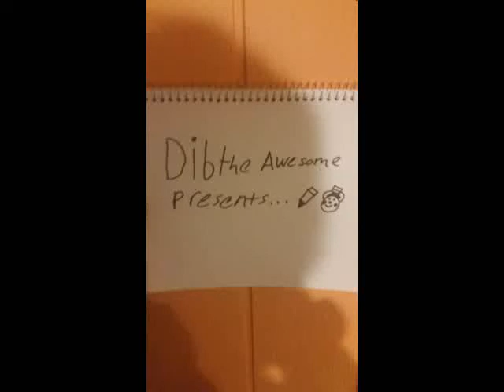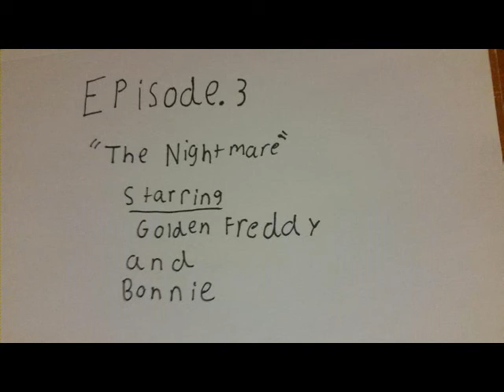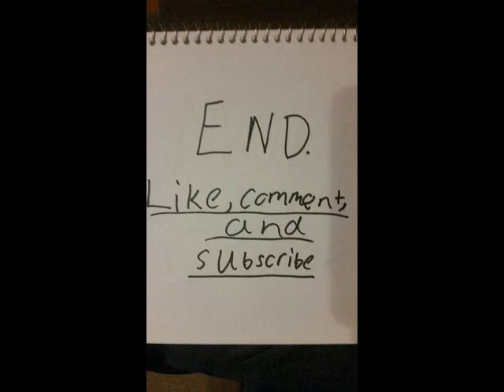FNAF Audio skit Ep.3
FNAF Audio Skit: "The Nightmare": anyone can have bad dreams, even Golden Freddy

Voice Actors:

Golden Freddy: Lord Apoplexy
Bonnie: Dull Dummy